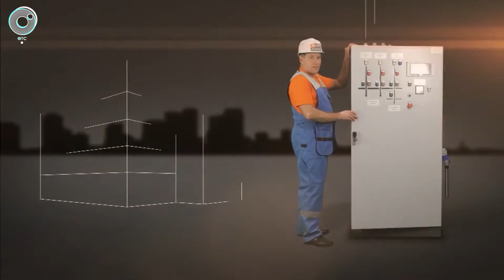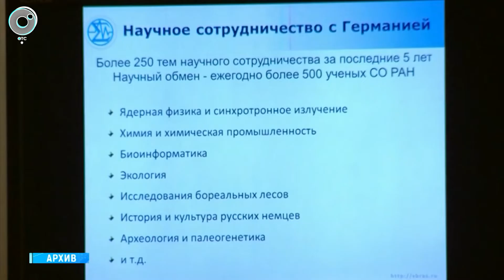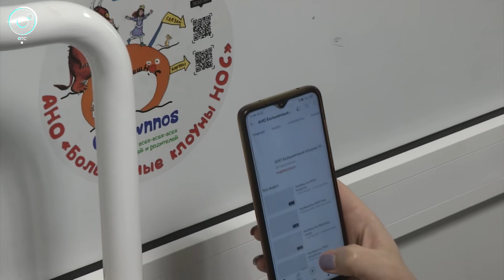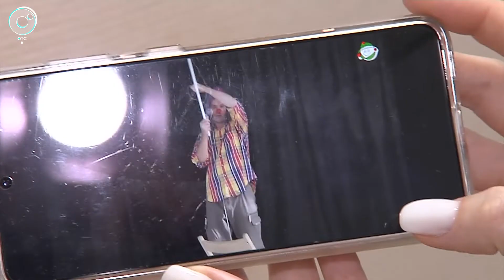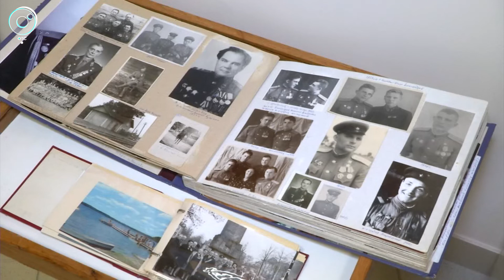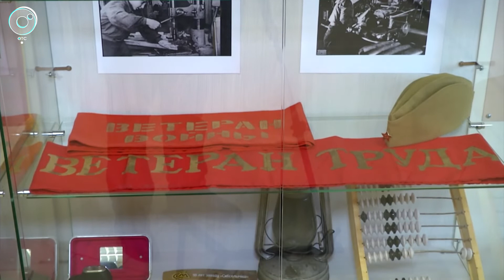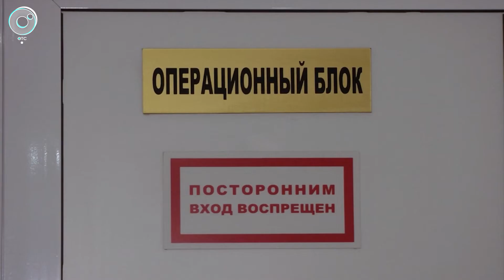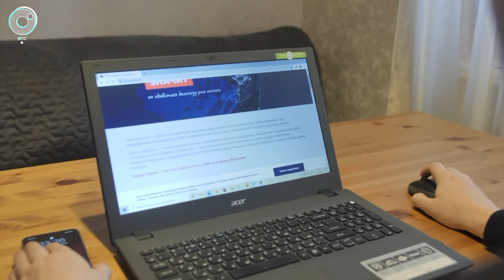НОВОСТИ в 20:30 – 29 ноября 2021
1. 30 километров светодиодной ленты - вокруг главного новогоднего символа. Как альпинисты украшали ёлку высотой с восьмиэтажный дом?
2. Быстрее, ниже, маневренней. Что умеет новая техника, которая будет убирать улицы и тротуары?
3. Когда QR-код - не запрет, а помощь для заболевших. Как попасть в сказку с помощью мобильного телефона?